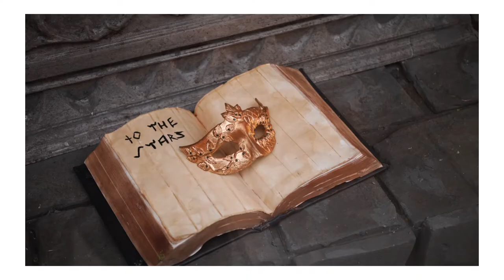Graduate Showcase 2021: Highlights of student work on display in central London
In the summer of 2021, graduating students from Wimbledon College of Arts studying a range of performance design and technologies courses showed their work in various window displays in Westminster, Victoria and the City.

Developed during the challenges of the lockdown period in 2020/21, these works celebrate the power of the creative imagination and the skills our students have gained for working in the theatre and screen industries.

to discover the next generation of creatives.

Filming and editing by Pictures for the People